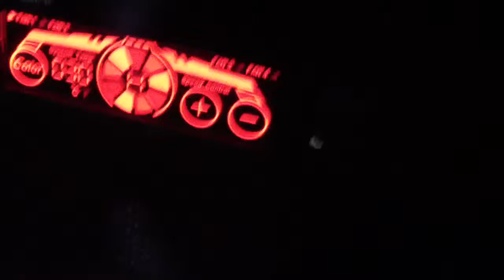My Pro Gaming Devices xD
Here is my:
* Steam profile xD
* Razer BlackWidow Ultimate Chroma keyboard
* Razer Kraken 7.1 Chroma headset
* Razer Ouroboros mouse
* Razer Firefly mouse mat
* My PC in X-Predator case xD
* DXseat - S-class

Ready for any tournaments for now xD